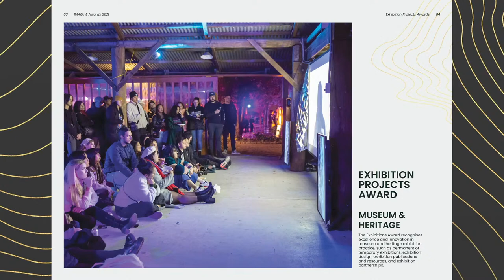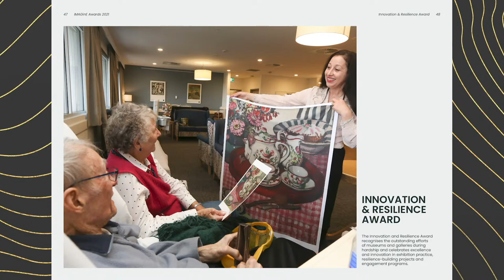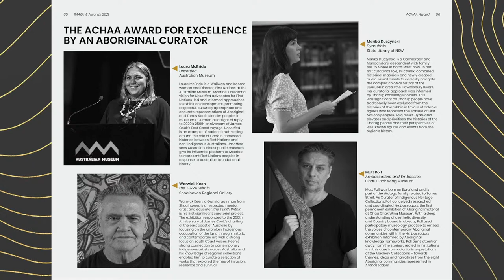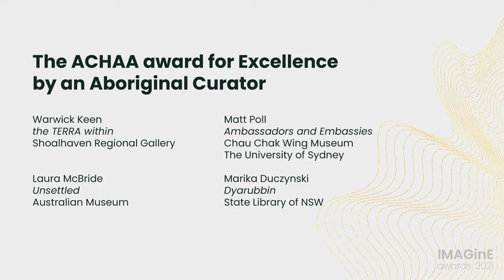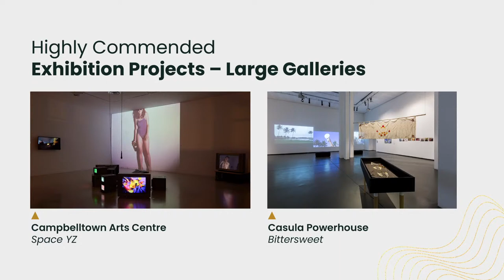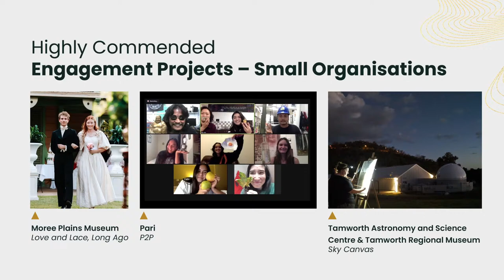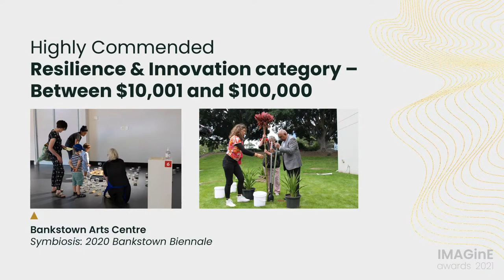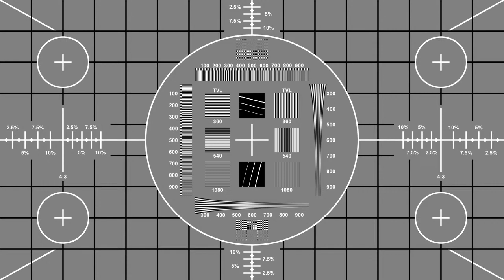Museum & Galleries of NSW Live Stream